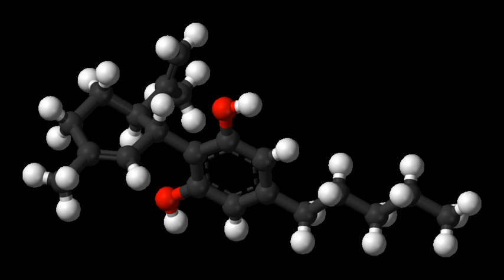5F-CUMYL-PINACA | Wikipedia audio article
This is an audio version of the Wikipedia Article:
5F-CUMYL-PINACA

00:00:27 undefined
00:00:47 undefined

- Socrates

SUMMARY
5F-CUMYL-PINACA (also known as SGT-25 and sometimes sold in e-cigarette form as C-Liquid) is an indazole-3-carboxamide based synthetic cannabinoid. 5F-CUMYL-PINACA acts as a potent agonist for the cannabinoid receptors, with the original patent claiming approximately 4x selectivity for CB1, having an EC50 of 0.1 nM for human CB1 receptors and 0.37nM for human CB2 receptors. In more recent assays using different techniques, 5F-CUMYL-PINACA was variously found to have an EC50 of 0.43nM at CB1 and 11.3nM at CB2, suggesting a somewhat higher CB1 selectivity of 26x, or alternatively 15.1nM at CB1 and 34.8nM at CB2 with only 2.3x selectivity, however these figures cannot be directly compared due to the different assay techniques used in each case.